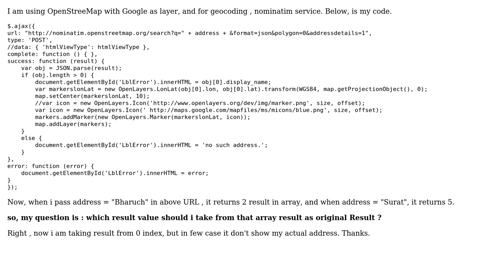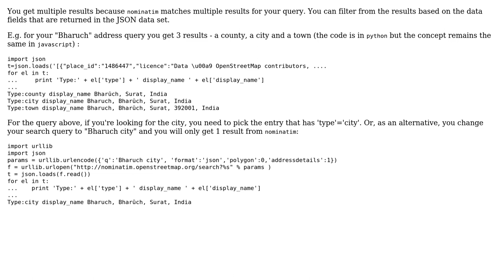GIS: Multiple response from nominatim service call (Geocoding) in openstreetMap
With thanks & praise to God, and with thanks to the many people who have made this project possible! You are responsible for your own actions.